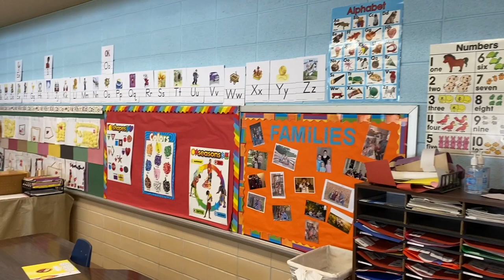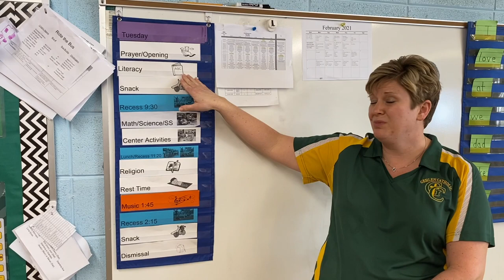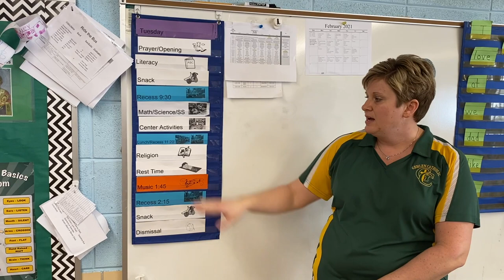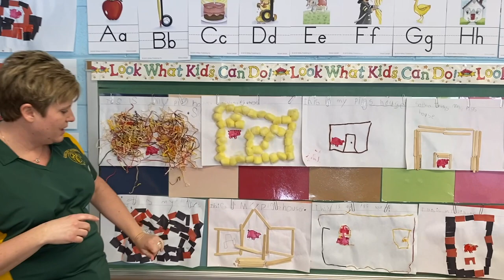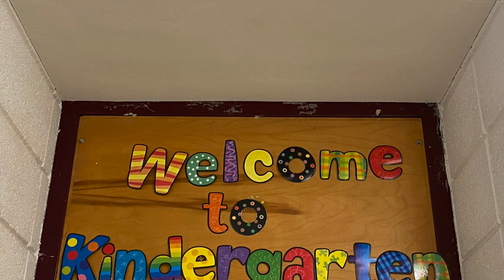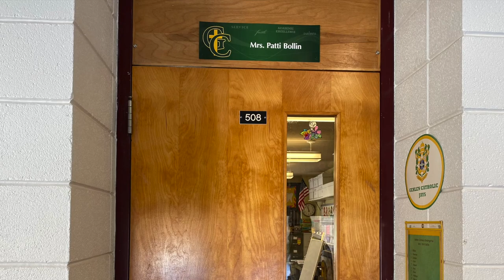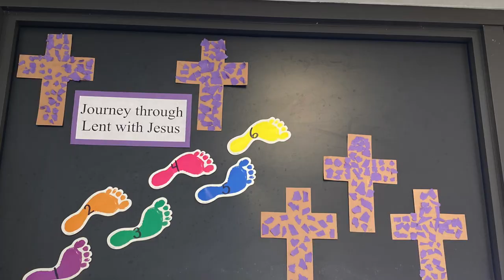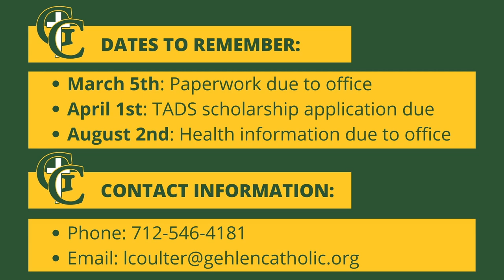TK & Kindergarten Parent Video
Get to know our TK and Kindergarten teachers at Gehlen Catholic! In this video, you will get to take a look around our TK and Kindergarten classrooms, find out what a typical day would look like for your student, and learn about other important registration information. We are so excited to meet your family next school year!!